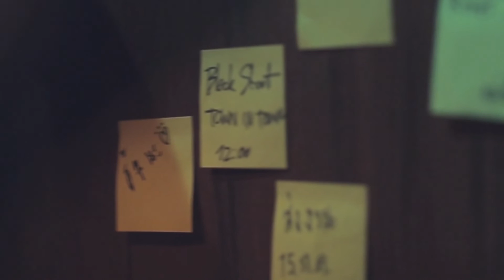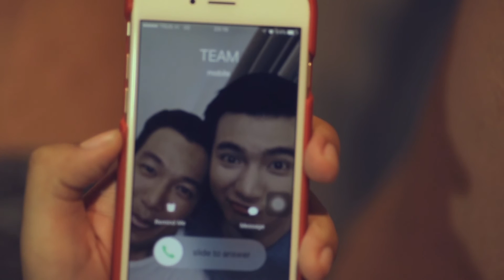D Zaa EP.6 (ตลุยซ่าส์ Dinosaur Planet 2 ) (2/4)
Onair 12 May 2016